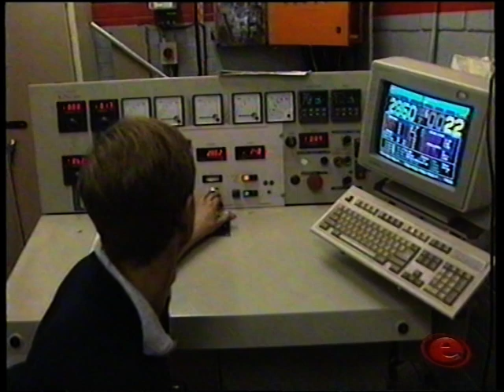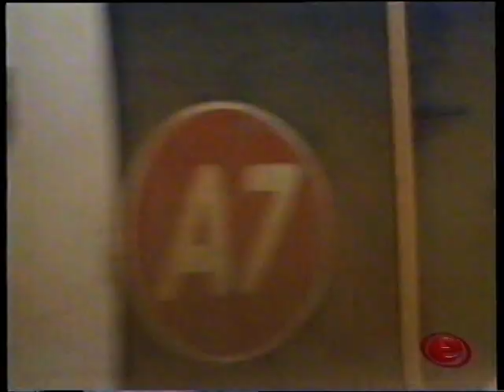Volkswagen Rally 2001